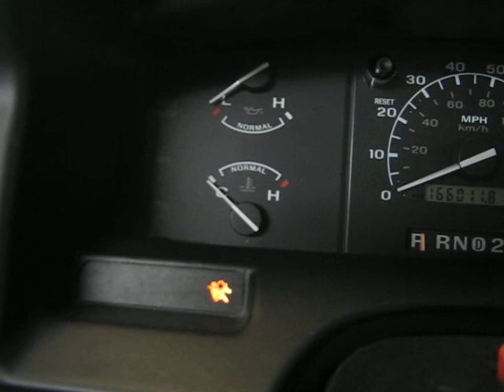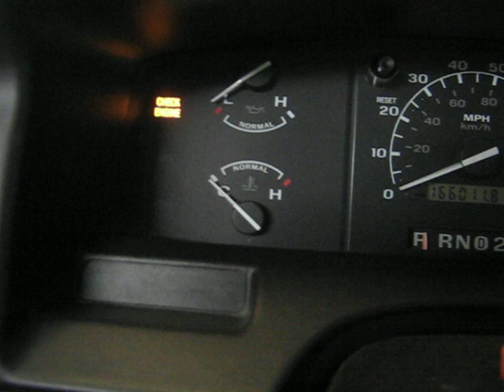trouble codes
1994 Ford F-150 flashing trouble codes.  I am trying to diagnose a hard shift issue.  E40D transmission, 4.9L engine, long bed, regular cab.